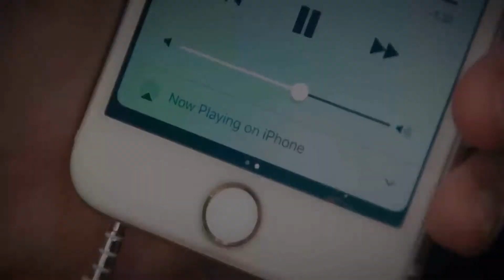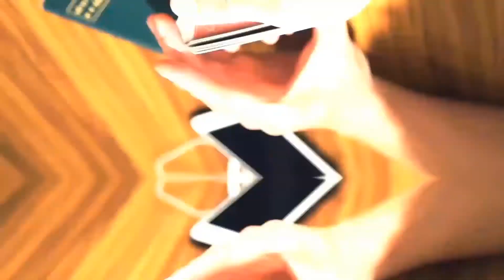Unplugged Trick by Taiwan Ben and Danny Weiser